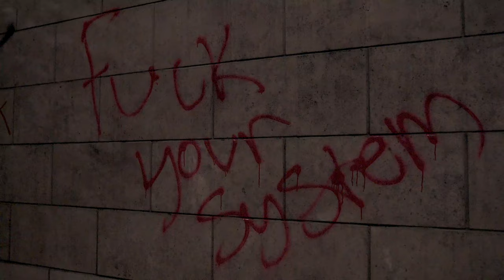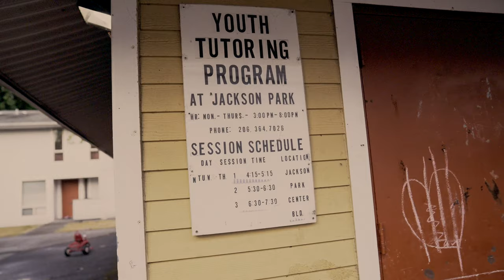Fatal Lucciauno "Perspective" (Official Music video)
First visual from the long awaited " Rahmeece" Project
Produced By: Rob Reeves
Shot By : od1take
1L1P Music/ Black Umbrella Music